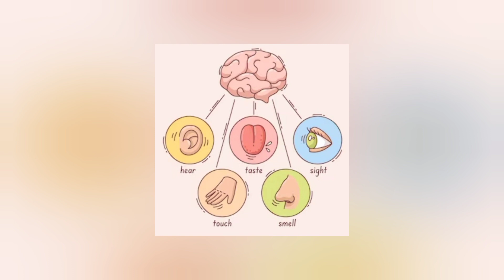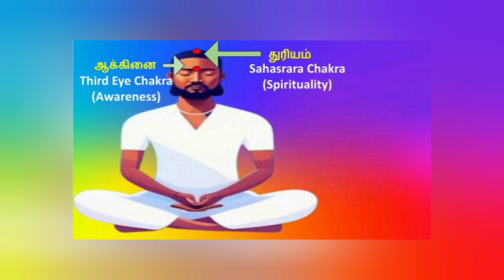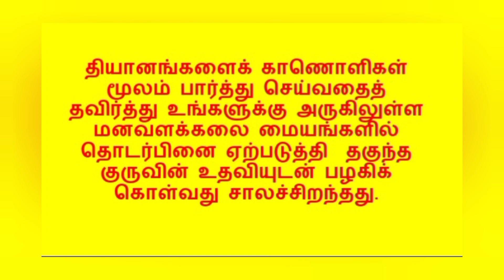பஞ்சேந்திரிய தவம் / PANCHENTHIRIYA MEDITATION 🧘‍♀️/ TAMIL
meditation is a practice of mindfulness or focusing the mind on a particular object ,thought or activity to train attention and awareness.This is a brief video about pancenthiriya meditation.
voice over meditation
thavam tamil
mind tamil thavam
thiyanam tamil
tamil thiyanam